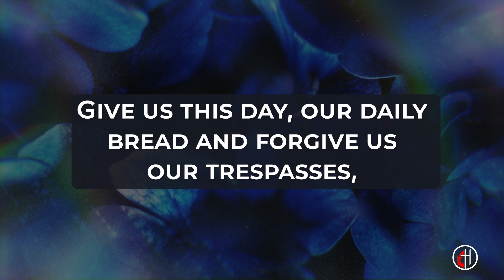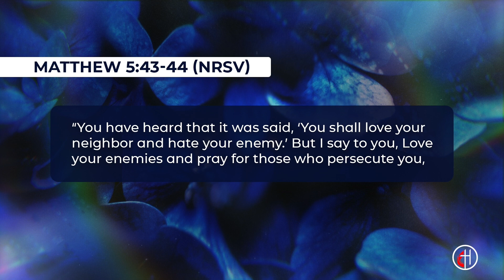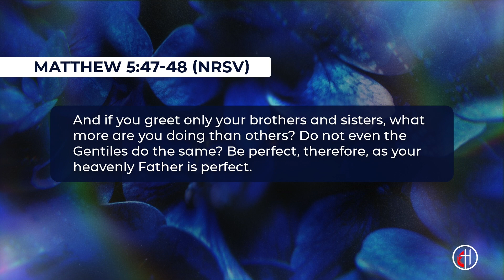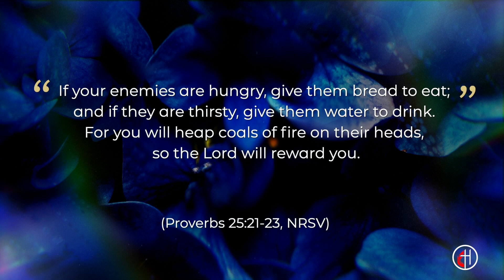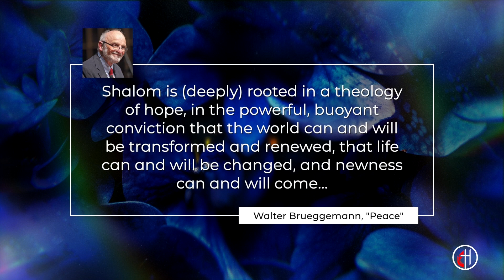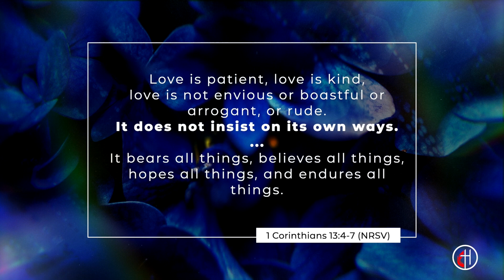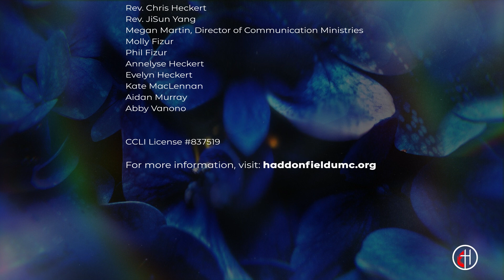Love Regardless // Online Only Service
Welcome to the Online Only Service from Haddonfield United Methodist Church! Rev. JiSun Yang reflects on Matthew 5: 38 - 48 in “Love Regardless" for our Online Only Service. This is the fourth and final part of our sermon series "The Practices Of Peacemaking." Click "See More" for worship order and next steps.

0:00 Intro
0:19 Welcome with Pastor Chris
1:03 Praise and Worship Song: Great Is Thy Faithfulness
5:47 Praise and Worship Song: 10,000 Reasons (Bless the Lord)
10:38 Announcements with Pastor Chris
13:37 The Practices Of Peacemaking Sermon Series Bumper
14:19 Sermon: “Love Regardless” with Pastor JiSun (Matthew 5: 38 - 48)
28:34 Benediction with Pastor JiSun
29:01 Credits

•Connect Guide (original content guide for small group discussion or personal reflection based on the sermon)